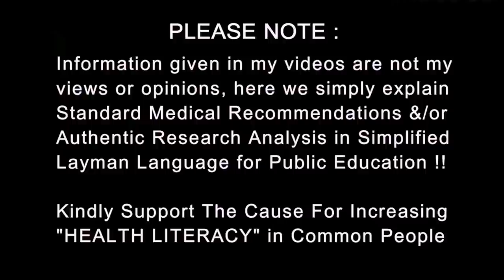Foot Swelling | पैरों में सूजन क्यों होती है | Dr.Education